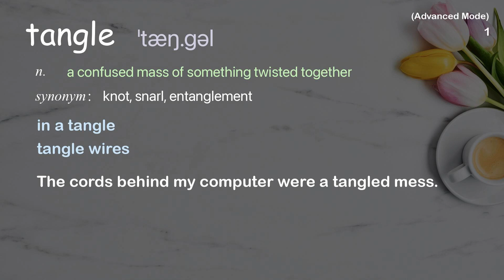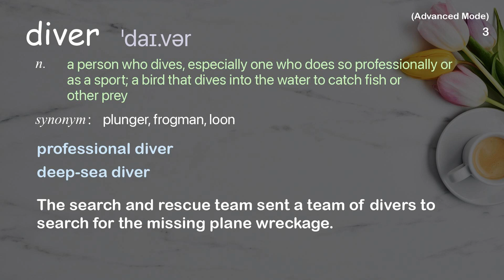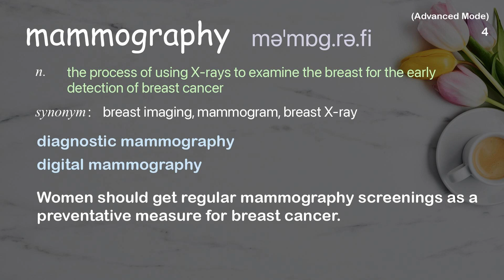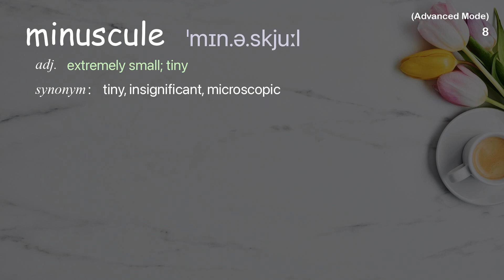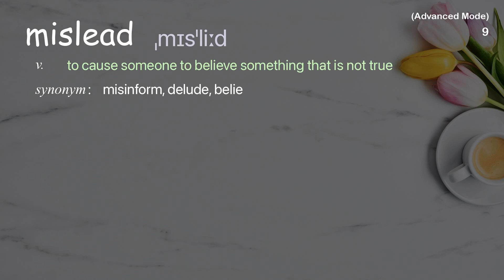9 Advanced Academic Words Ref from "Gerd Gigerenzer: Why do people fear the wrong things?, TED Talk"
■PLEASE NOTE

■Reference Source
Gerd Gigerenzer: Why do people fear the wrong things? | TED Talk